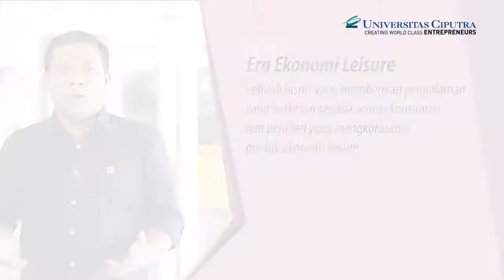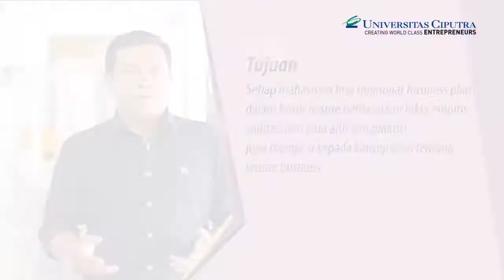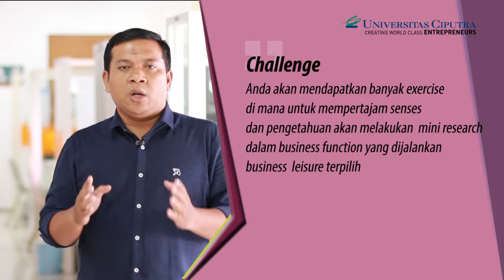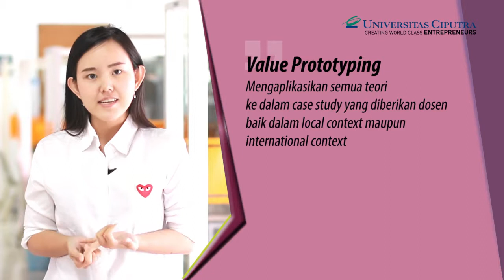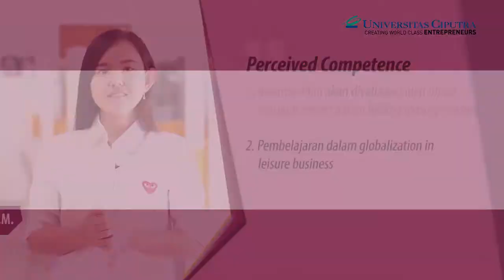Video overview Leisure Business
Video ini berisikan overview perkulihan Leisure Business yang diampu oleh I Dewa Gde Satrya Widya Dutha, S.E., M.M. dan Clarissa Listya Susilo, S.E., M.M. pada semester genap 2018/2019.